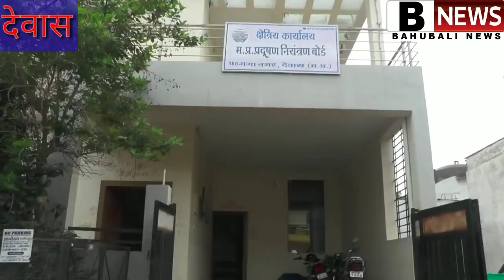रायसेन-बेगमगंज पत्रकार पर हुआ हमले -देवास गैस रिसाव. सीहोर एक्सीडेंट 25घायल